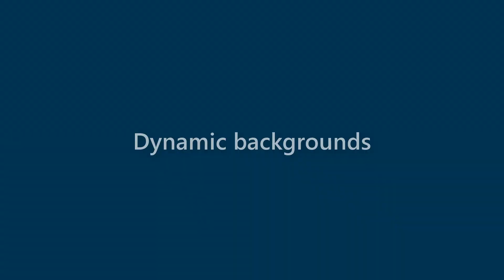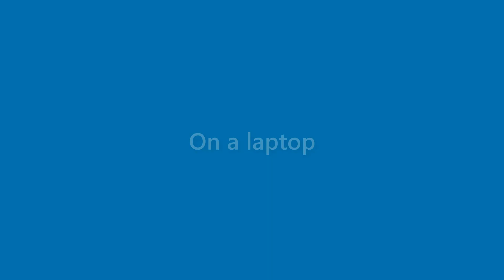Veronica Maynard - appearance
Name Look - Veronica Maynard - appearance. In this video we present "Veronica Maynard" name look and feel in various scenarios.
This video will cover:
How does "Veronica Maynard" look as a personal letterhead?
How does "Veronica Maynard" look on a business card?
How does "Veronica Maynard" look on a computer/laptop screen?
How does "Veronica Maynard" look with different background colors?
How does "Veronica Maynard" look with various fonts?